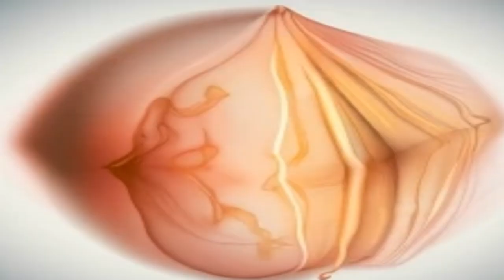sic, or ease of clayback (alt)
brick & mortal commerce